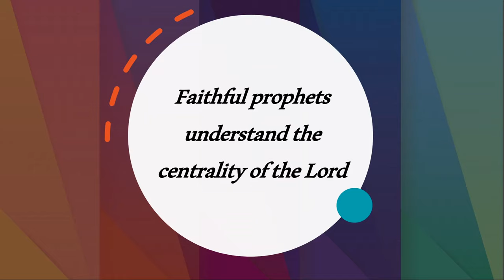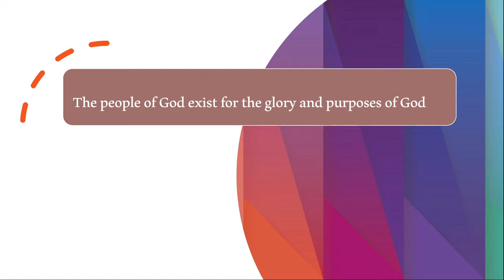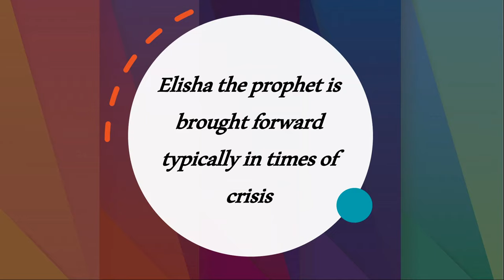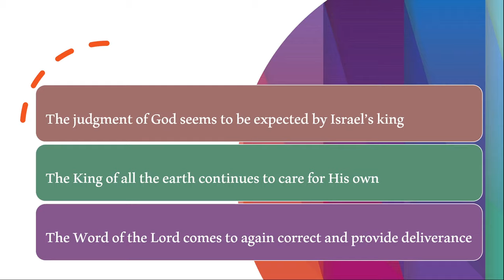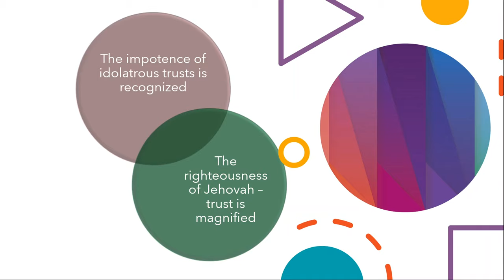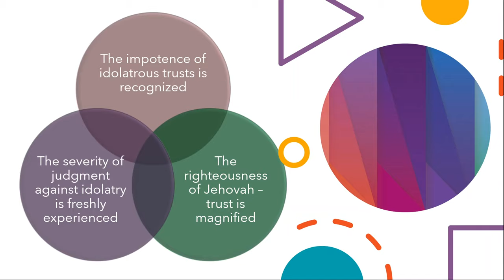Pastor Michael Alvis, 09/23/20, "Elisha: 'In the Middle' but 'Not at the Canter'"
Pastor Mike's pre-recorded message for September 23, 2020
Heritage Baptist Church
Smithville, Ohio 44677